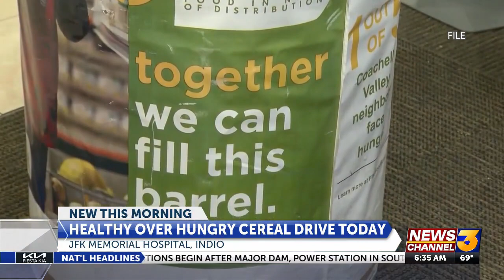A healthy breakfast during the summer months